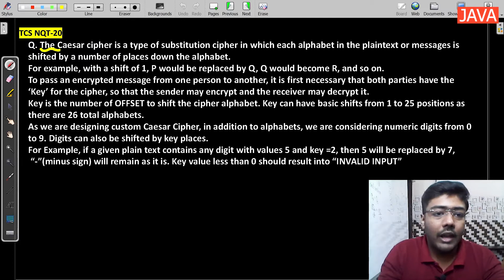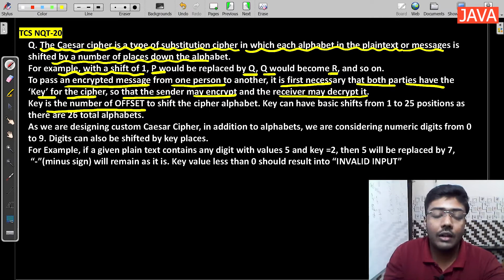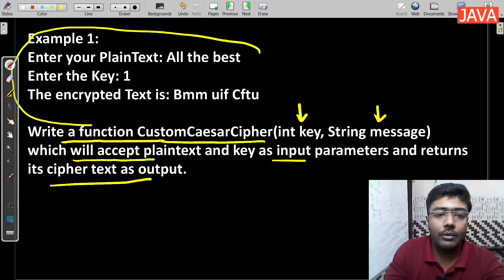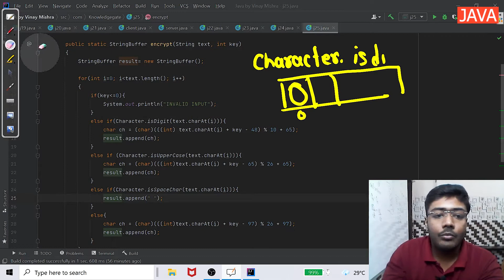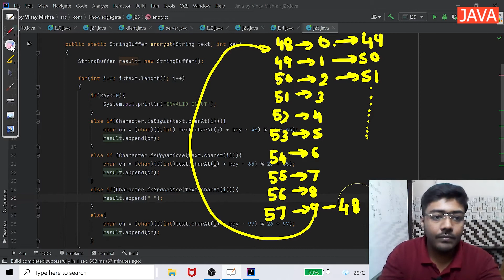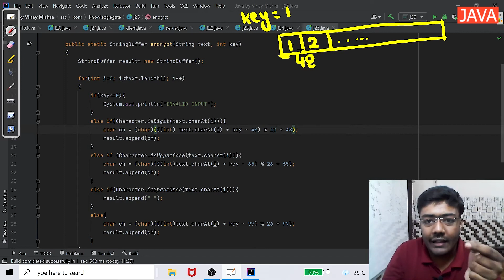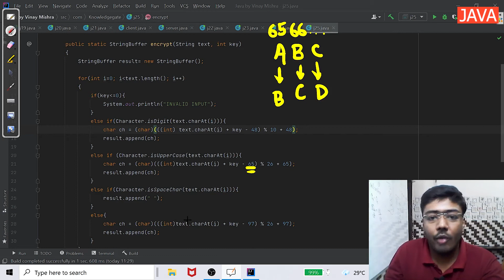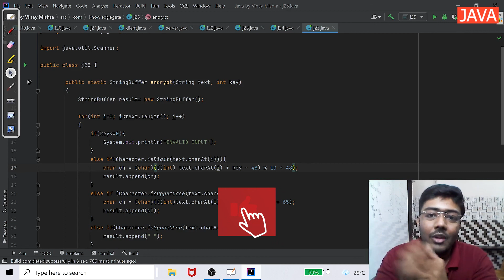Cipher Text Problem | Asked in TCS NQT 2020 | JAVA Solution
In this video series you'll get to learn the art of solving coding problem , how to approach coding problems in exam and the easiest explanation to every problem in C, JAVA & Python Language.